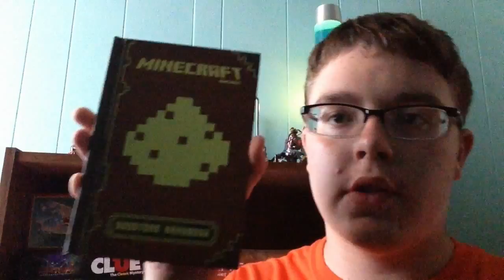Update Video+New Effects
I'm using a new editing app.